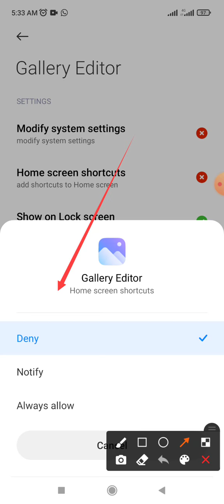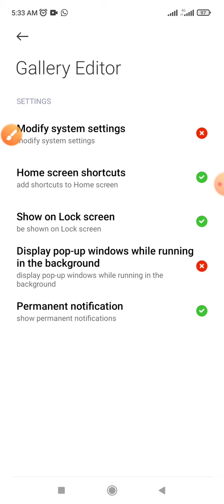How to fix Gallery editor App Home screen shortcut setting on Android phone